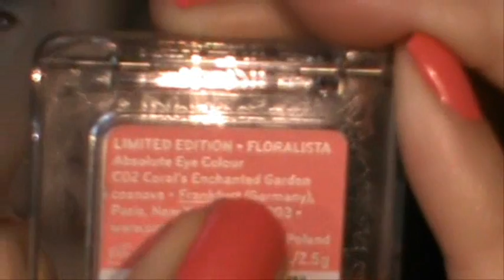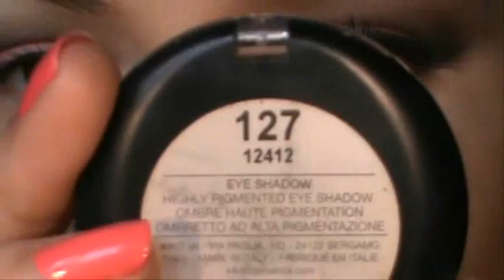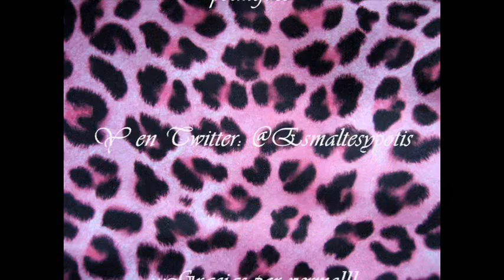Look Coral Gold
-Uñas: Check me out HyM.

Más fotos del look y productos utilizados: (Falta editar)